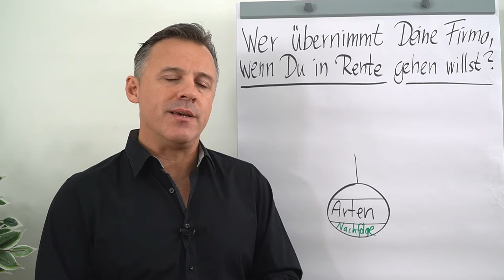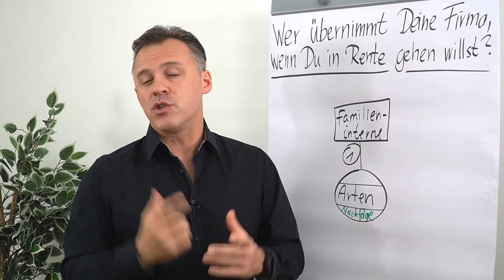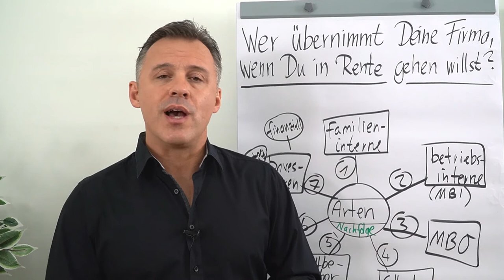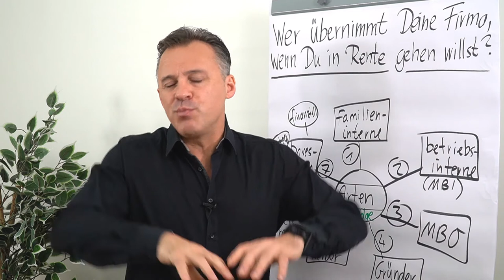Wer übernimmt deine Firma, wenn du in Rente gehen willst?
Du möchtest in Rente gehen? Du suchst einen Nachfolger für deine Firma? Für die Unternehmensnachfolge hast du verschiedene Möglichkeiten. Welche das sind, erfährst du von Daniel Schäfer in diesem Clip.